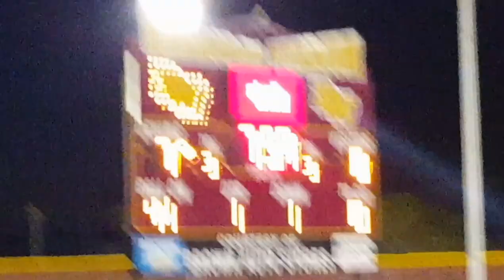Vlog 26 warhorse ft wolf blood forever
I made a little mistake 😂😂 hope you enjoy the video